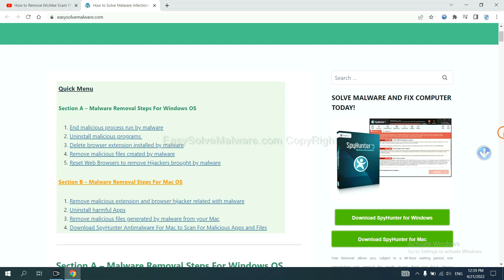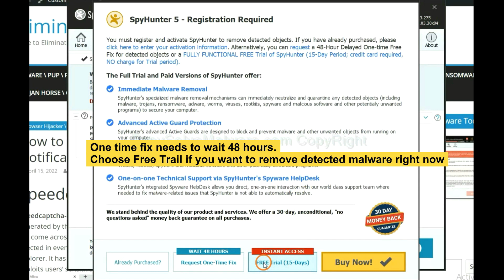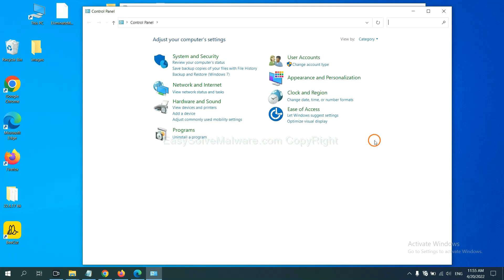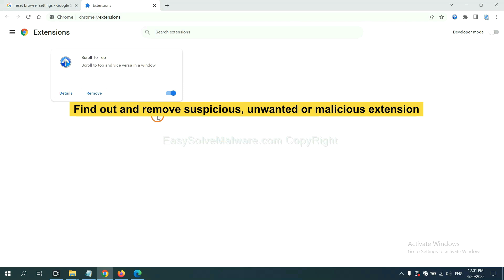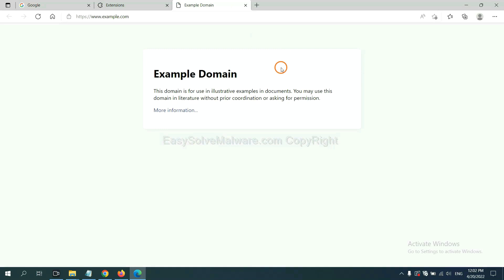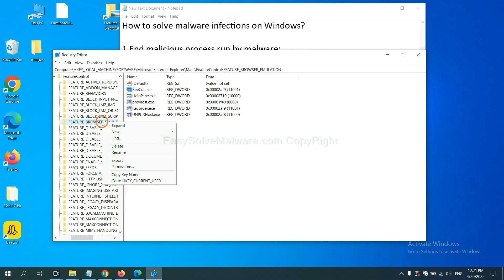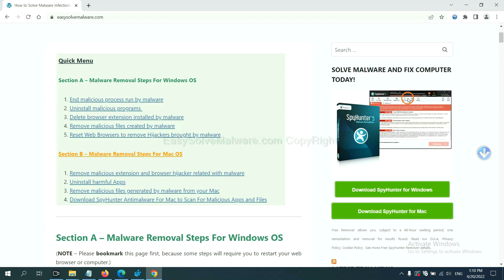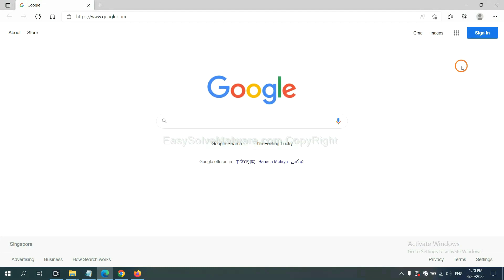Alrucs Service Virus Removal Guide – Uninstall Alrucs Service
This video shows you how to remove Alrucs Service Virus .